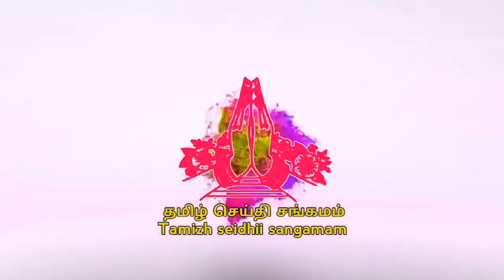தைப்பூச ஜோதி தரிசனதிருவிழா பாடகச்சேரி இராமலிங்கசுவாமி மடத்தில் மிகச்சிறப்பாக 31,1,2018ல் நடைபெற்றது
31,1,2018
சென்னை திருவொற்றியூர் பட்டினத்தார் கோயில் தெருவில் அமைந்துள்ள பாடகச்சேரி இராமலிங்கசுவாமி மடத்தில் தைப்பூச திருவிழா ஜோதி தரிசன விழா மிக சிறப்பாக நடைபெற்றது இவ்விழாவில் ஏராளமான பக்தர்கள் கலந்துகொண்டு பக்தியோடு சுவாமி தரிசனம் செய்து வழிபட்டனர் இவ்விழாவை முன்னிட்டு  சுவாமிக்கு சிறப்பு வழிபாடுகள் நடைபெற்றது  இவ்விழாவில் கலந்து கொண்ட பக்தர்களுக்கு பிரசாதம் வழங்கபட்டது